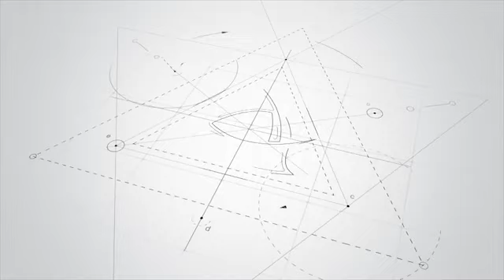melhores momentos do Forró no bairro da Estação Ingá-PB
Confira os melhores momentos do Forró no bairro da Estação que foi realizado nesta terça-feira(21) com apoio cultural de Augusto Policial e Prefeitura Municipal de Ingá.